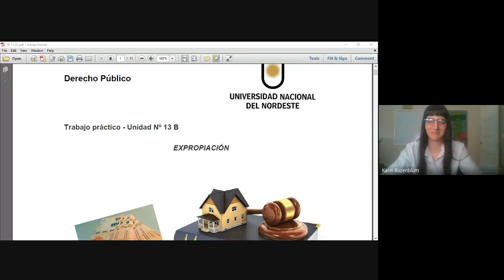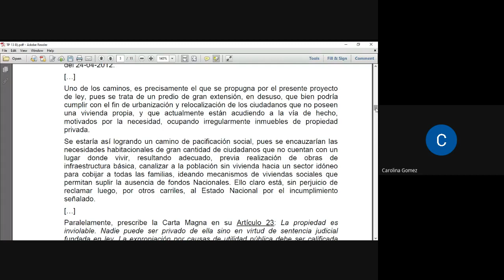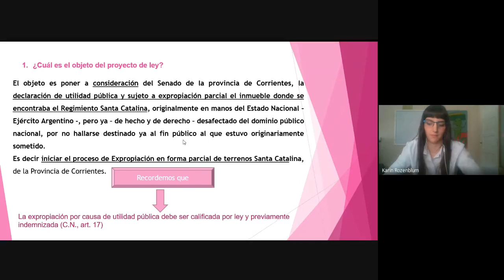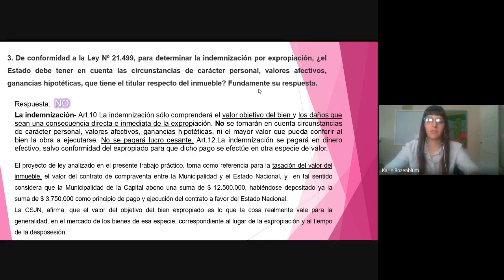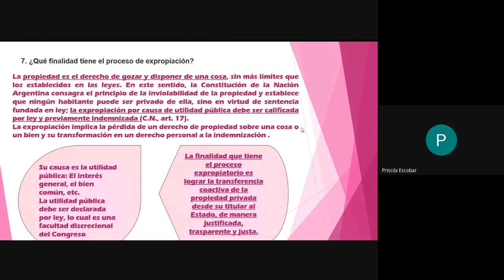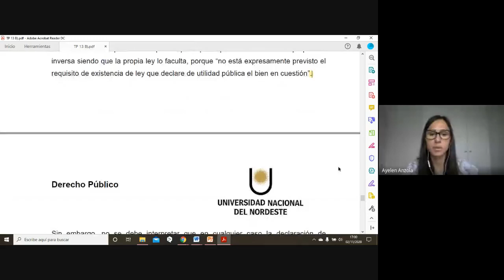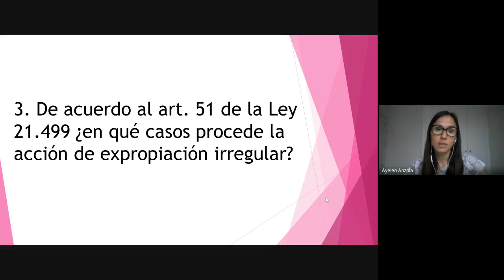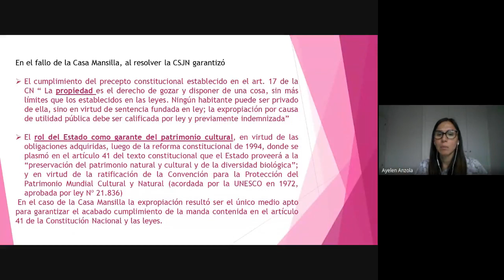UNIDAD 13 2 parte práctico, Derecho Público Anzola y Ayala Marinich